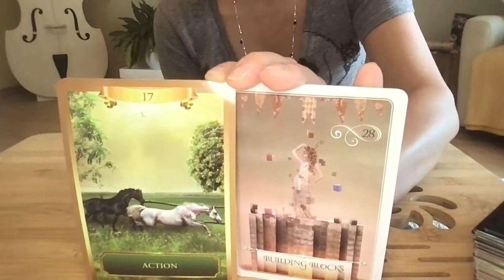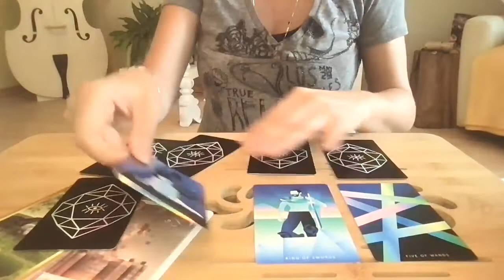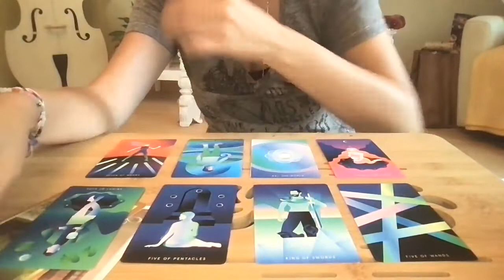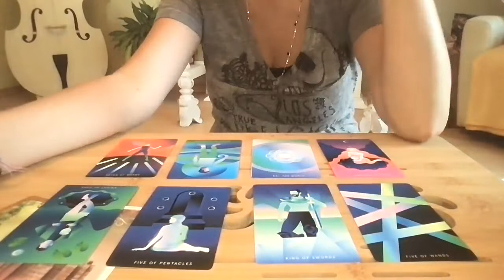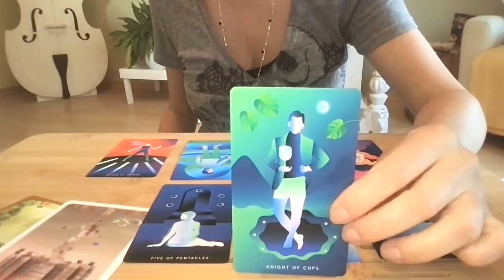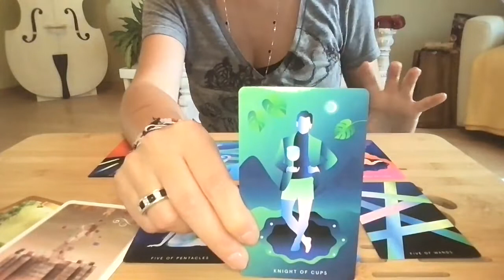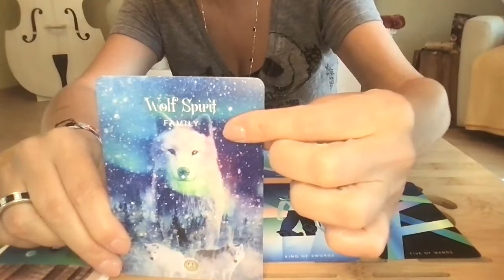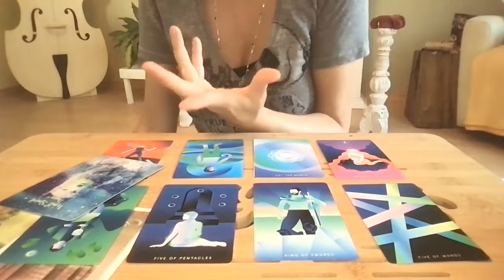Skorpion September 2021 *Zeit für einen Befreiungsschlag hinein in deine Größe*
Lass dich überraschen, was die Karten dir als Hinweis für dich in der neuen Woche mit auf den Weg geben wollen. Für allumfassende Informationen schau auch die Kapitel deines Aszendent und Mondzeichens an. Viel Freude mit deinen Botschaften!

Hast du Lust, das Systemische Aufstellen für einen Perspektivwechsel und mehr Klarheit im Leben zu erlernen? Am So, den 26. September 2021 biete ich dir die Möglichkeit, einen Tag lang in diese effektive und nachhaltige Methode reinzuschnuppern und erste Erfahrungen zu sammeln. Melde dich hier an (weitere Termine auch unter diesem Link)

Zu einer Übersicht all meiner Angebote (dein persönliches Kartenreading, meinen Flamingo Club, meiner Ausbildung in die Systemische Aufstellungsarbeit, zu der es neue Termine gibt, mein Spendenlink, wenn du meine Arbeit hier honorieren möchtest uvm.) findest du

Meine benutzten Decks heute:

Denise Linn: The Sacred Forest Oracle. Hay House, 2021.

Colette Baron-Reid: Wisdom of the Oracle Cards. Hay House, 2015.

Sandra Anne Taylor: Energy Oracle Cards. Hay House, 2013.

Grace Duong: Mystic Mondays Tarot. Chronicle Books. San Francisco, 2018.